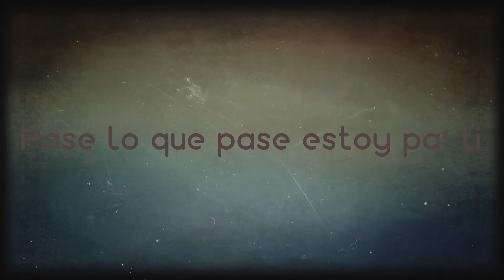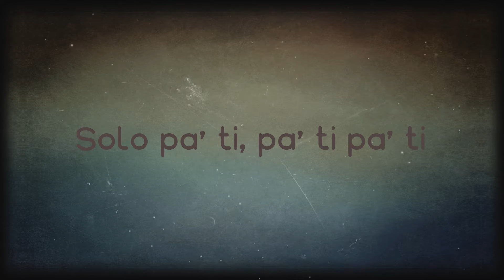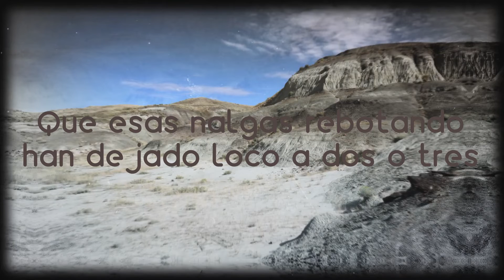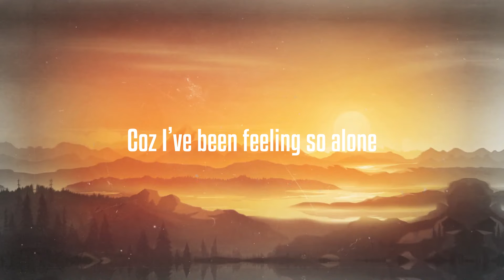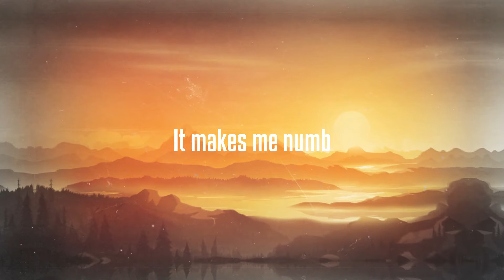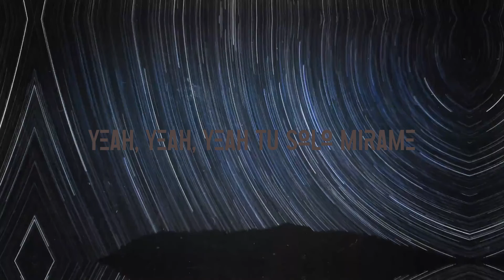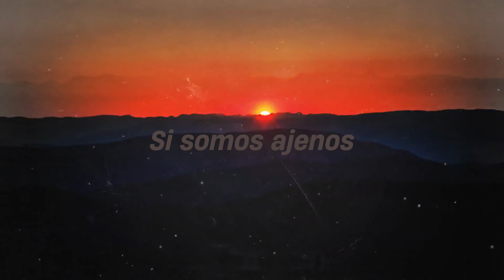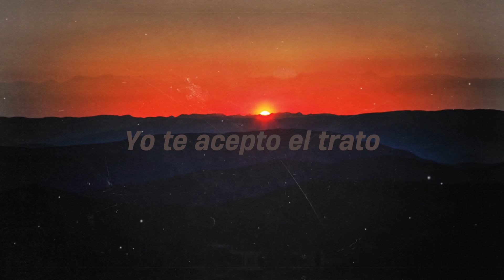Pa Ti - Jennifer Lopez, Maluma {Lyrics Video} ☘